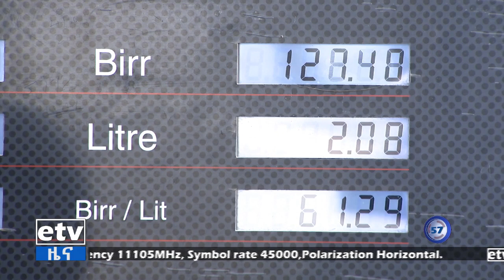የምሽት 1 ሰዓት ቢዝነስ ዜና… ሚያዝያ 17/2015 ዓ.ም Etv | Ethiopia | News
የምሽት 1 ሰዓት ቢዝነስ ዜና… ሚያዝያ 17/2015 ዓ.ም